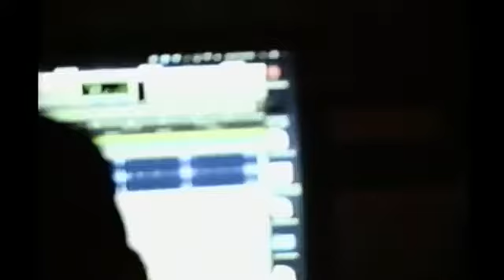luh kel fiesta raps gigi remix